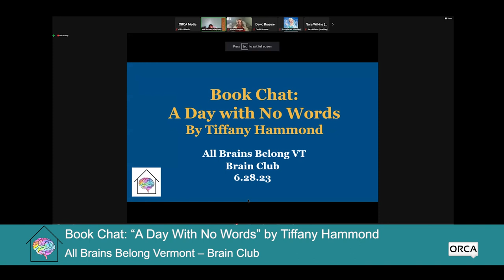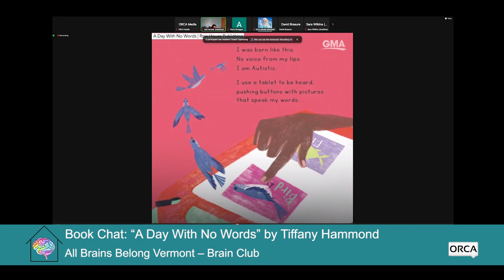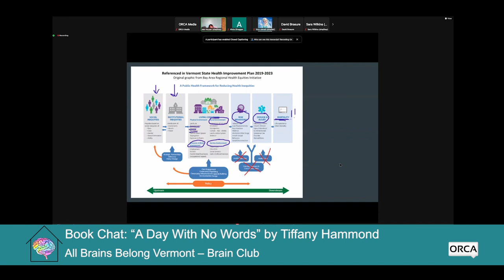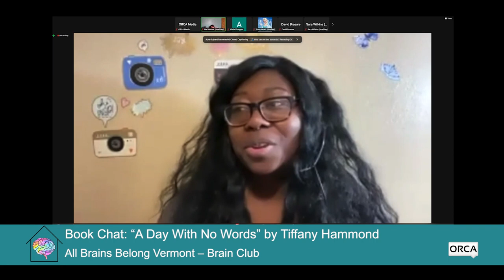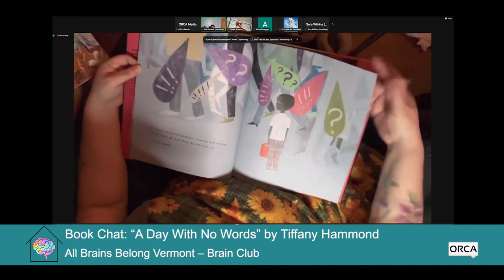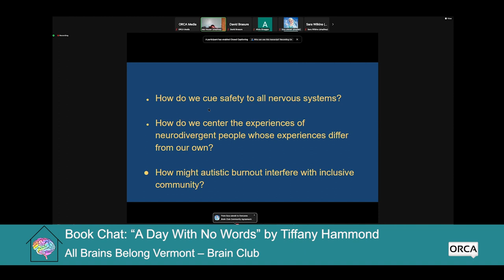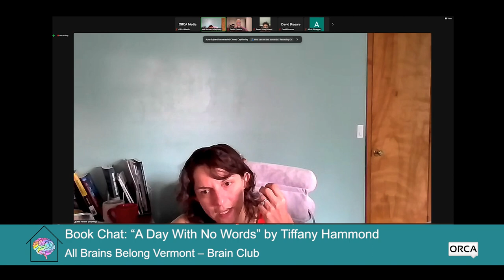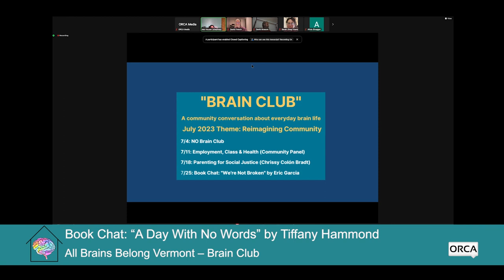All Brains Belong VT - Brain Club: Book Chat: ‚ÄùA Day with No Words‚Äù by Tiffany Hammond